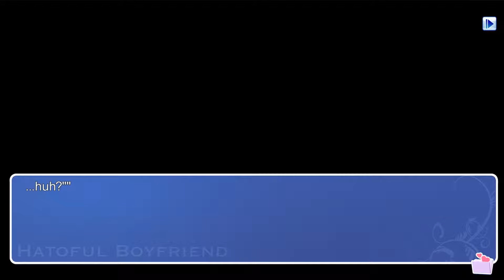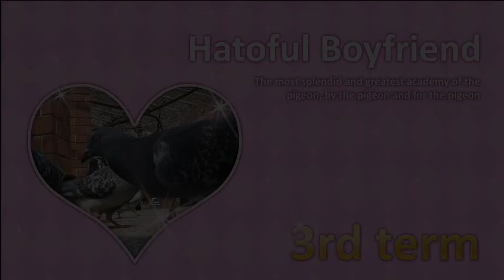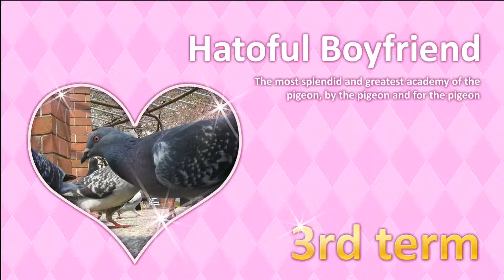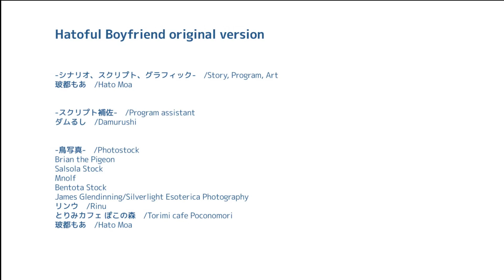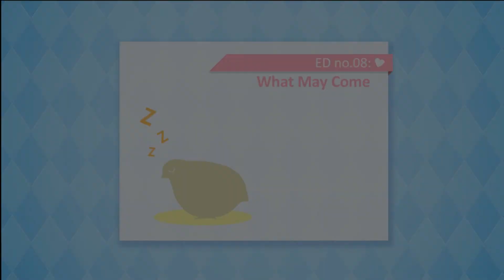Hatoful Boyfriend Pt.Final?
We finally reached the end and now we finish the route we chose. The journey of Hatoful Boyfriend is now over or is it. If you want us to continue and check out the other endings like this video and we will consider going back to the game. Hope you enjoy.